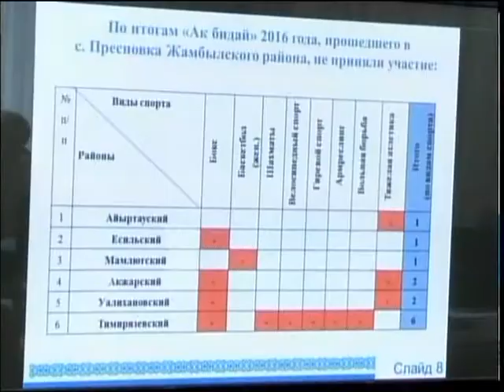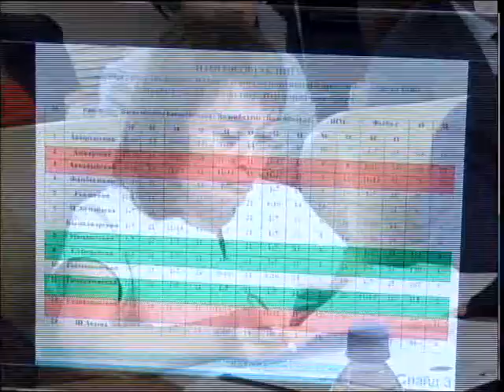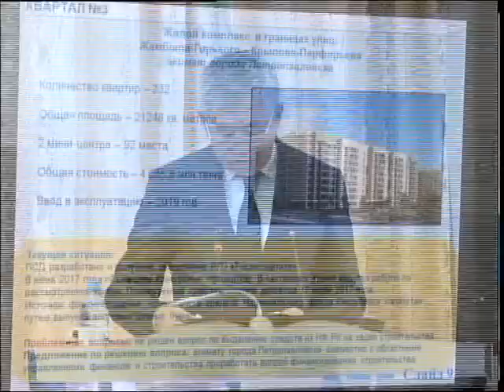Заседание акимата КАЗ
Бірінші сұраныстағы азық-түлік бағасын тұрақтандыру, азаматтарды баспанамен қамту, тұрғындарды көптеп спорттық шараларға тарту. Осы сұрақтар облыстық әкімдіктің отырысында талқыланды. Аймақ басшысы жауапты ведомсвто басшыларына сауда-саттық, құрылыс, спорт саласындағы кемшіліктерді түзетіп, жағдайдың бәрін бақылауда ұстауды тапсырды.